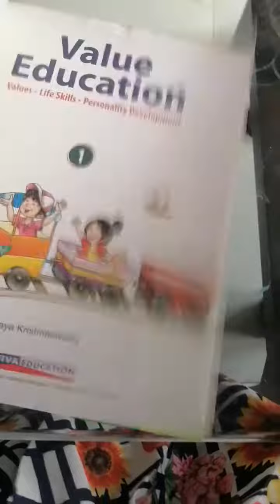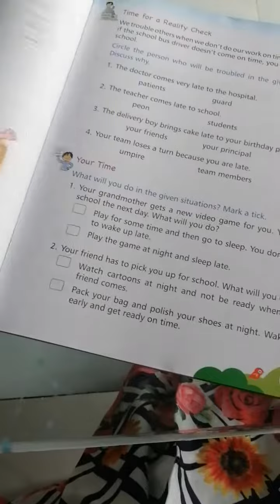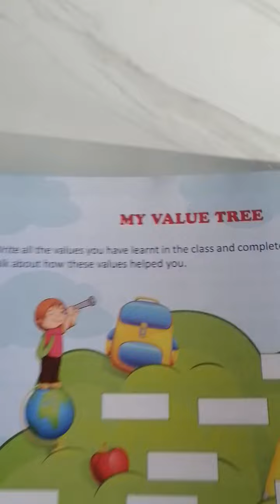18 June 2021